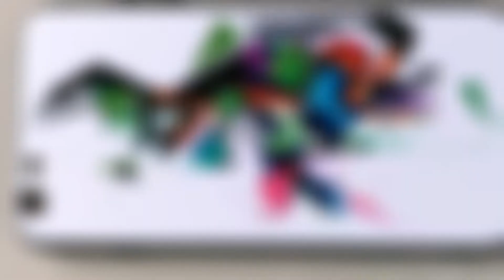How to print photos on iPhone cases?